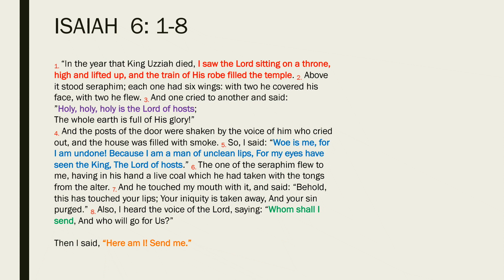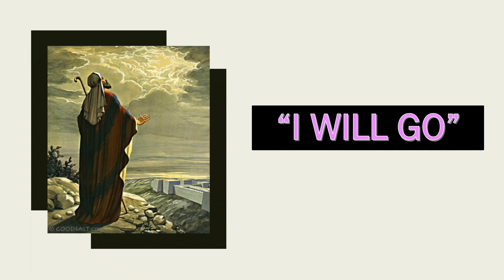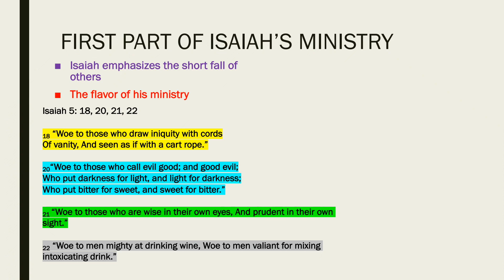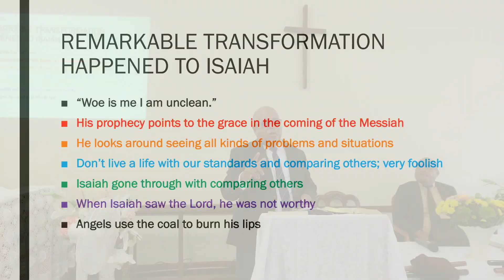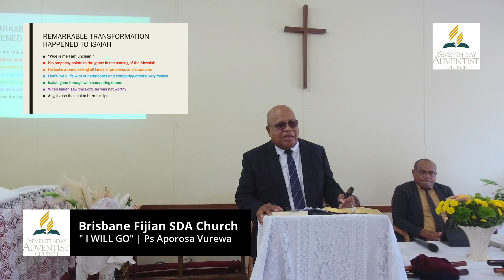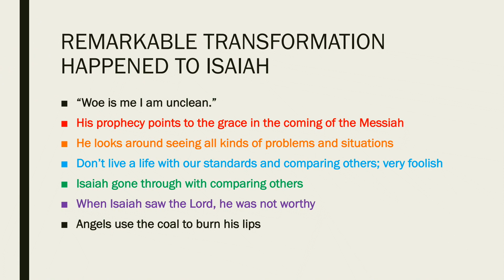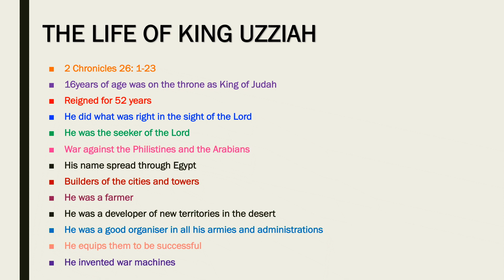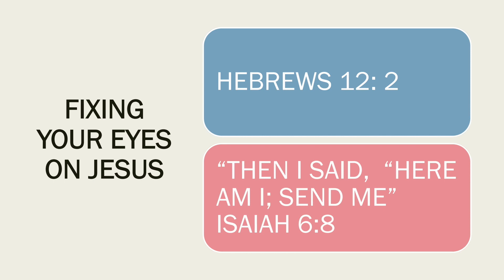Topic: "I Will Go" - Speaker Aporosa Vurewa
Brisbane Fijian SDA Church
2023 - Ten Days Of Prayer - Day 10..